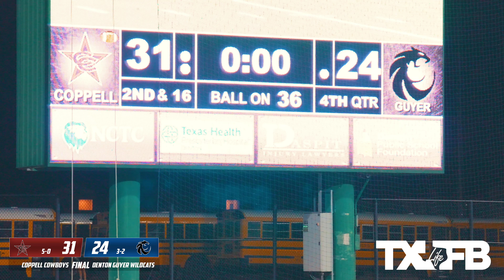Coppell vs Denton Guyer DFW POWERHOUSES COME DOWN TO THE WIRE 2024 Texas High School Football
Highlights of Top DFW teams Coppell vs Denton Guyer 2024 Texas High School Football

TXFBLIFE